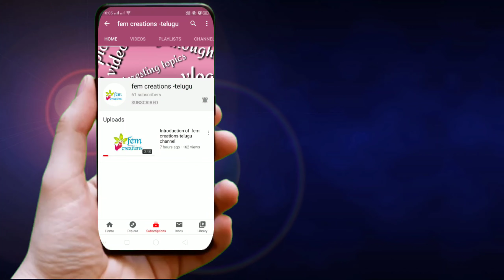cz premium quality jewellery collection telugu లో || తక్కువ ధరలకే || fem creations